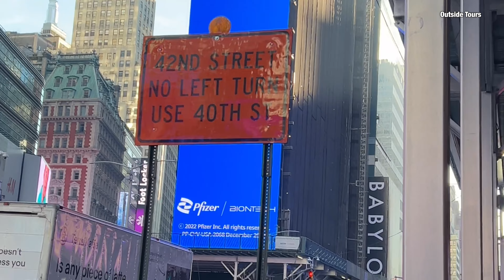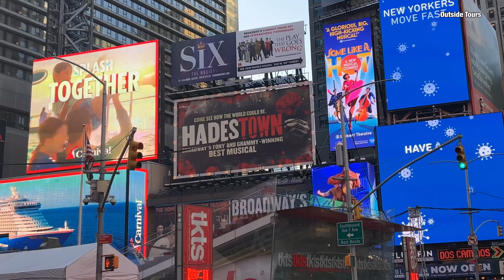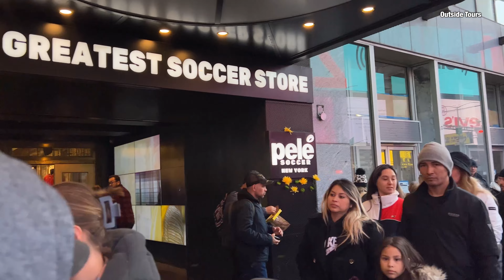[4K] Times Square Before the Ball Drop 2023 | NYC Walking Tour🥳🎊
Times Square NYC filled with a lot of excitement and anticipation for the New Year 2023🥳🍾.

💲Support me💲

Timestamps:
0:00    Highlighted Scenes
03:34  Times Square Billboards
04:05  2023 Sign
06:16  Greek Dancing
07:51  Planet Fitness NYE Stage

Do not copy, redistribute or reproduce content. Action will be taken.